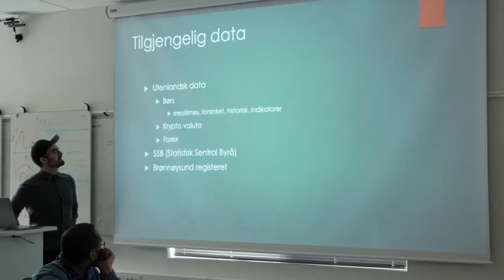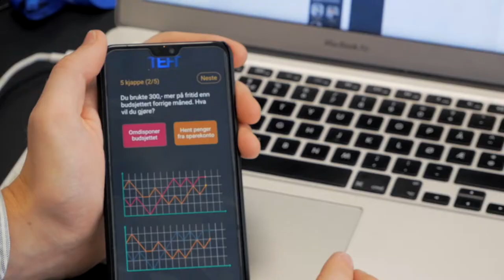Sparebanken Møre TEFT summership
Summership prosjekter på TEFT-lab